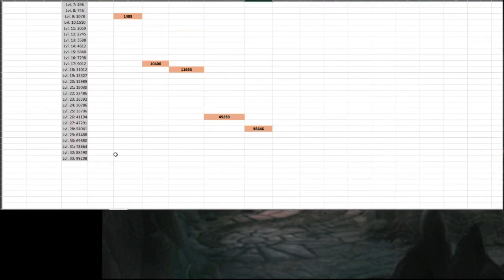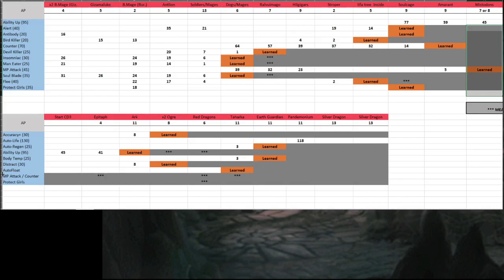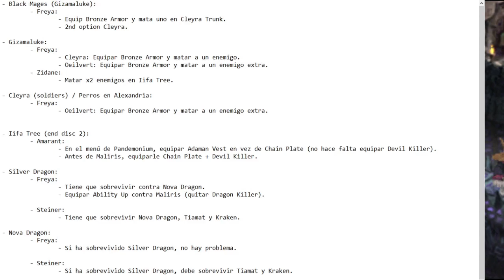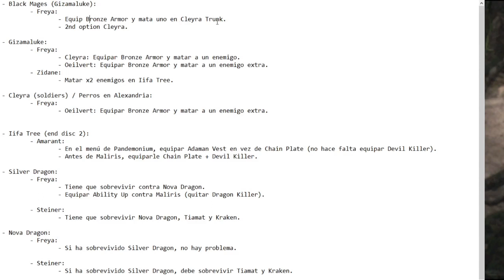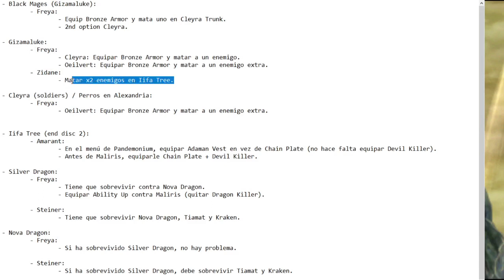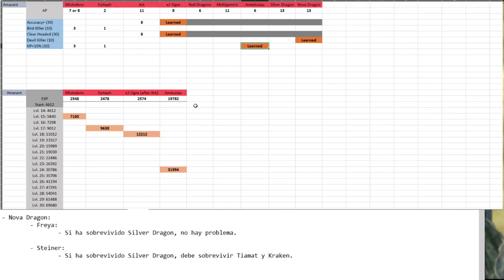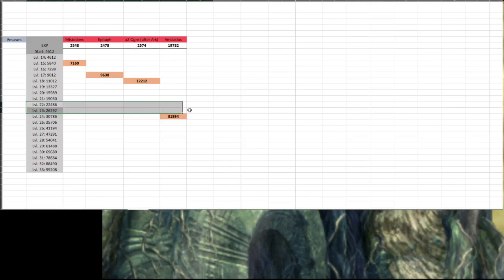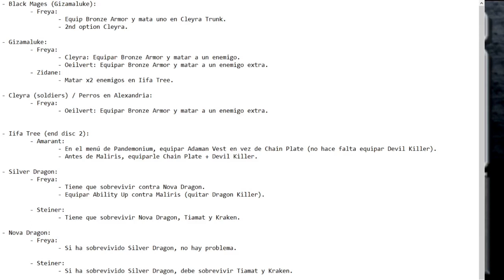FF IX Speedrun Tutorial - Backups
Explico algunos de los backups que podéis hacer si morís de manera fortuita con nocturnidad y alevosía.
No me pidáis las notas.